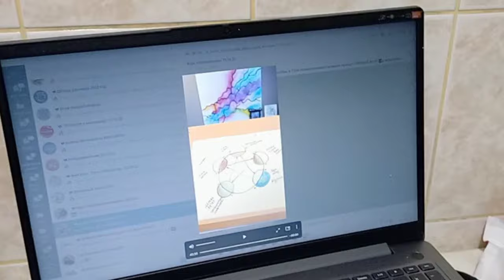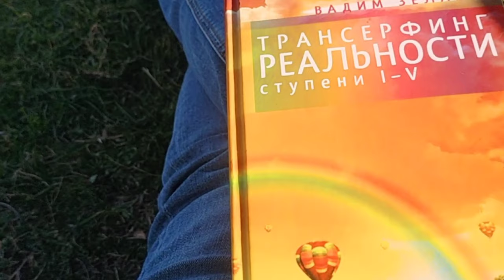Душа требует покоя! Что готовила? Что купила? Влог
Выпечка трех видов. Пирожки с картошкой, грибами и со шпинатом.
Прогулка в гордом одиночестве.
Душа поет, когда чистый и полный холодильник.
Попугцсика надо женить.

3000 ЕВРО В МЕСЯЦ НА МАРКЕТИНГОВОЙ И ИНВЕСТИЦИОННОЙ ПРОГРАММЕ.